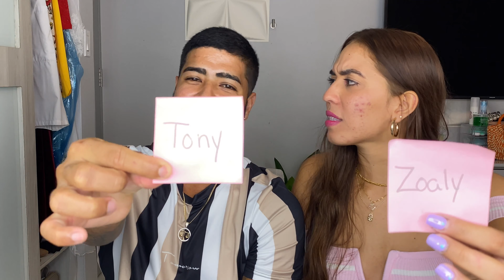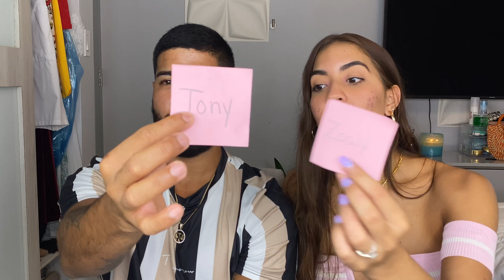Q&A CON MI PROMETIDO | CONOCE UN POCO MÁS DE NUESTRA RELACIÓN | Zozo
Bienvenidos a mi canal de Youtube: Mi nombre es Zoaly, pero me puedes decir Zozo 💗

Tomo mucho poder sentar a Jose Antonio a grabar este video, pero lo logre!! Aqui les comparto un poco sobre nuestra relacion y sobre la persona con quien estoy a punto de compartir el resto de mi vida. Espero que lo disfruten!! 🤍🔥🤪

Team Toni? or Team Zozo? LEAVE YOUR RESPONSE IN THE COMMENTS!!

Bh Cosmetics Brushes

Productos en mi cara:
Too Faced Born This Way Super Coverage Multi Use Concealer

Loreal Lash Paradise Mascara

Sephora Collection LIPSTORIES Lipstick